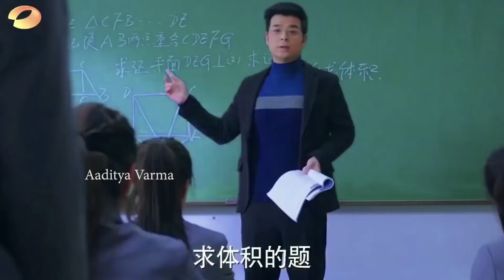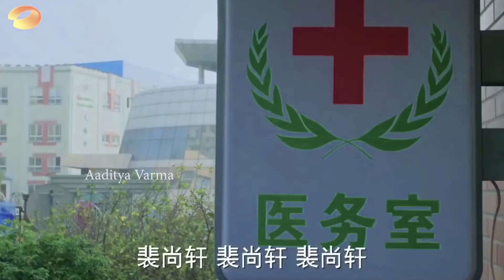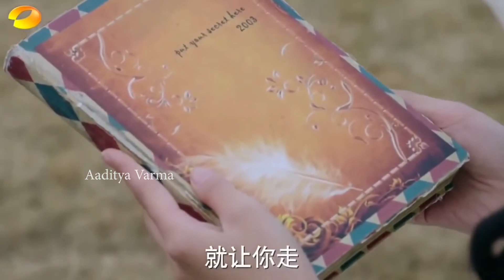School Love💗 New Korean Mix Hindi Songs 2020 💗 Japanese Love Story Song 💗 Romantic Love Story